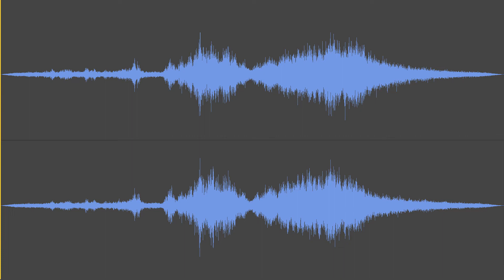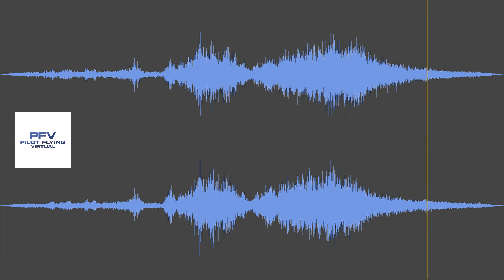The unique Airbus A320 (family) noise on approach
An Airbus A320 is approaching an airport. Recording at approx. 45 km distance to the airport.

Airbus A320-214
Altitude 10.000 ft
Late summer evening